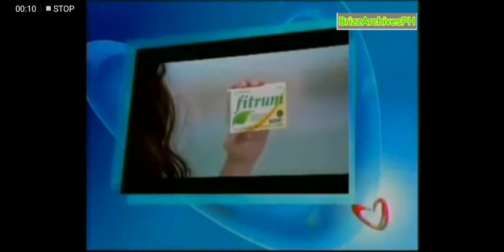startalk sponsor Bumper December 5 2011